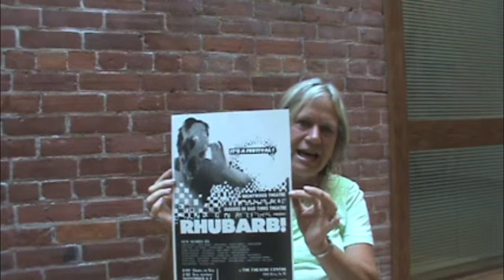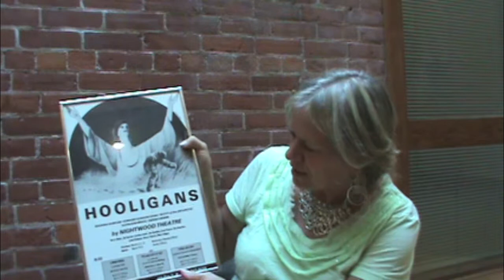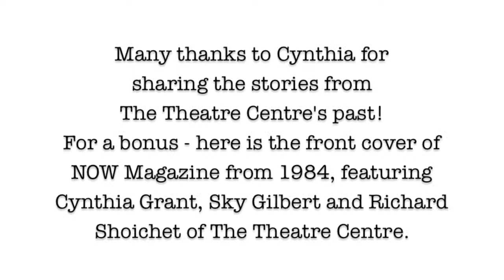The Theatre Centre History: In Conversation with Cynthia Grant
Franco sits down with Cynthia Grant inside the building that housed the second location of The Theatre Centre to talk about what went on then and who was involved.